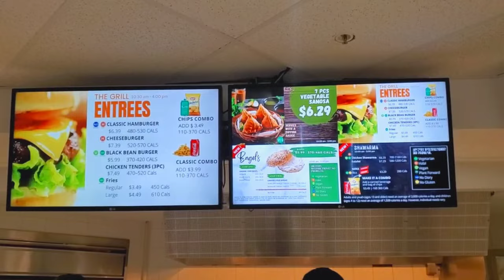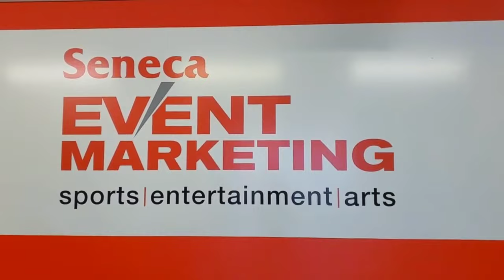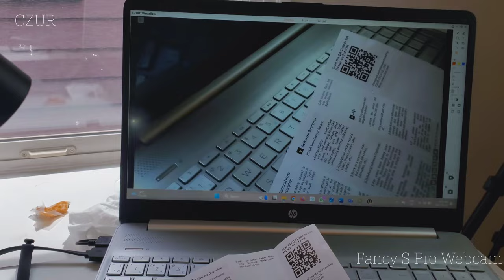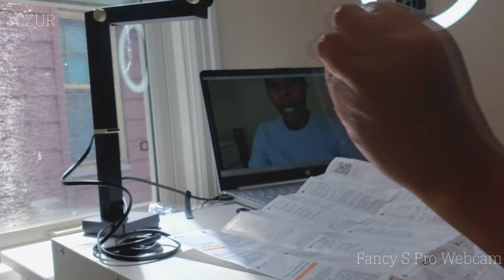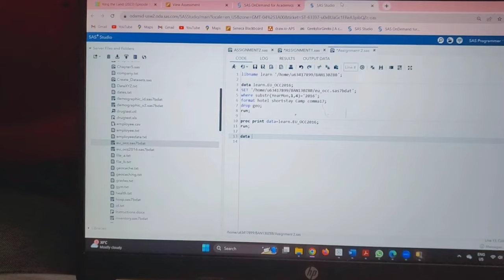DAYS IN THE LIFE💌 OF AN INTERNATIONAL STUDENT IN CANADA🇨🇦 | COLLEGE VLOG📚 | CZUR FANCY S PRO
Hello Friends!

In this video.  I will guide you through the day's in the life of an international student in Canada. One element that truly caught my attention was the remarkable 4k HD CZUR Fancy S Pro webcam! This webcam proves to be an impeccable choice for both presentations and livestreams. Its exceptional feature set includes adaptable and featherweight stands, rendering the setup process incredibly hassle-free and user-friendly.

Get Your Portable Camera For Presentations & Live Stream | CZUR Fancy S Pro | 4k Webcam & Document Scanner

Ready with your back-to-school essentials? Join our CZURbacktoschool giveaway to win gifts that will delight parents, teachers, and students alike.
🎁 Prizes:
CZUR Fancy Pro Scanner*1
CZUR PortaPack *2
Are you ready to win?
①Follow the @czur_international
② Leave a comment expressing your feelings about going back to school /your new plans after going back to school on the post.
③Tag 2 friends🍉
🌏 Contest goes worldwide: Sept 1th, 2023- Sept 8th, 2023| GMT-8

Teddy Blake
Get the Summer Discounts!

FAQ
☆What editing app do you use? VLLO
☆What camera do you use? Samsung Galaxy Note 10+
☆What school do you attend? Seneca College.